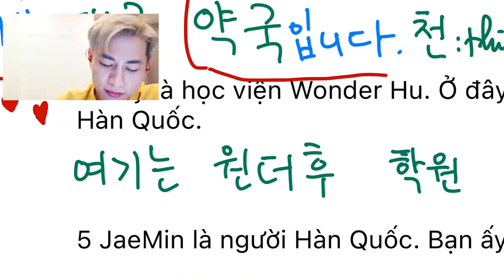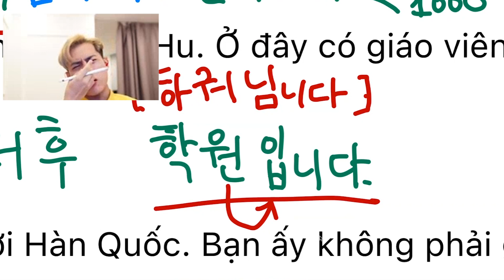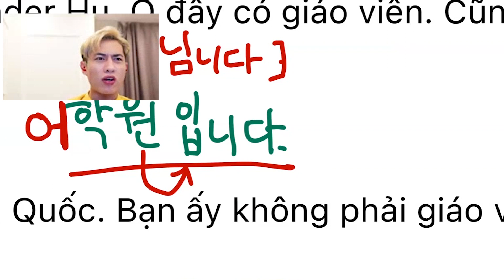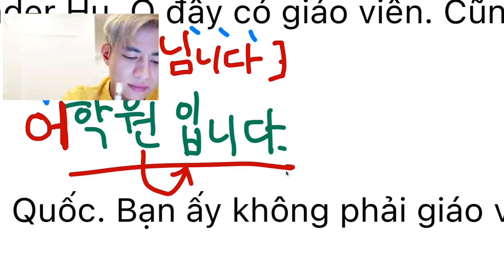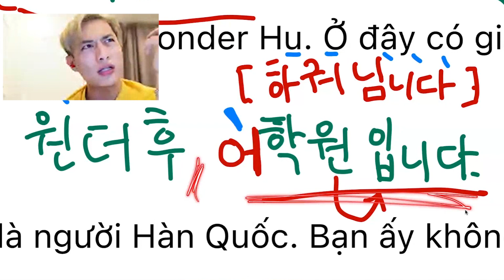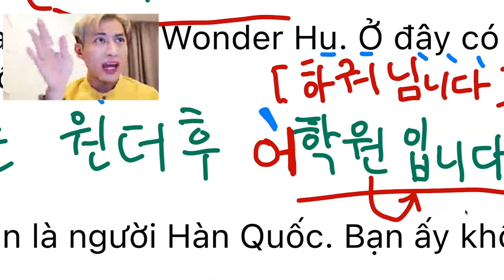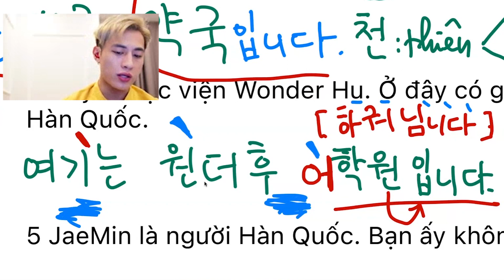[SƠ CẤP 1] MẸ HÚ QUẰN QUẠI VẪY VÙNG SỬA PHÁT ÂM CHO CHÂU | WONDER HU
Nội dung ở bài 2 Sơ cấp 1 tiếng Hàn.
🔔 Facebook HỌC VIỆN WONDER HU:
👉 Kênh YouTube học tiếng Hàn: Wonder Hu
👉 Kênh YouTube đời sống: Cùng mẹ Hú